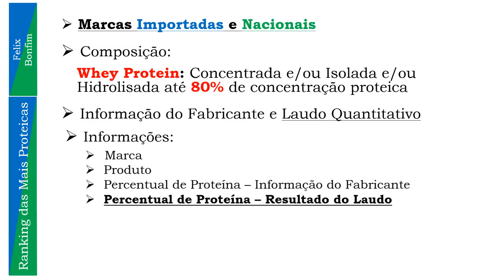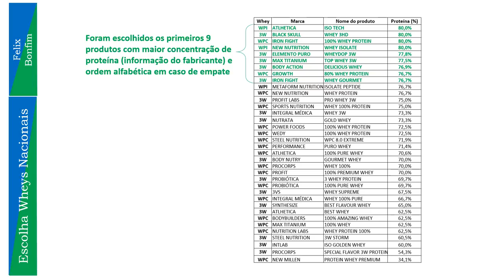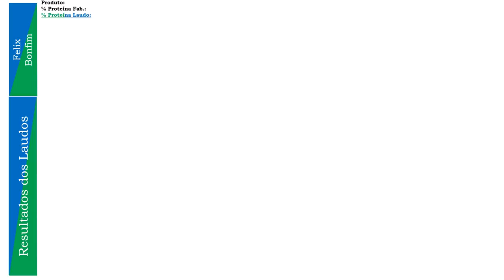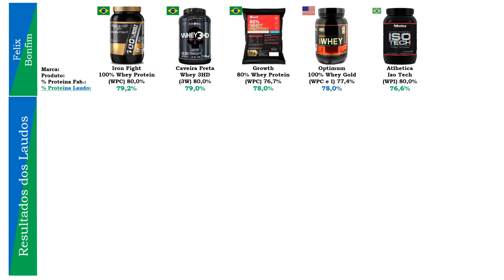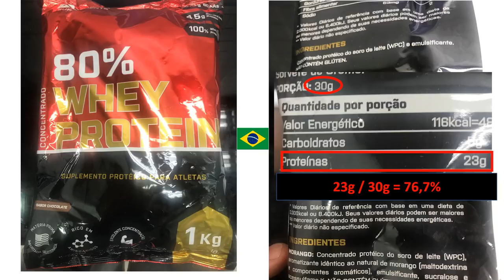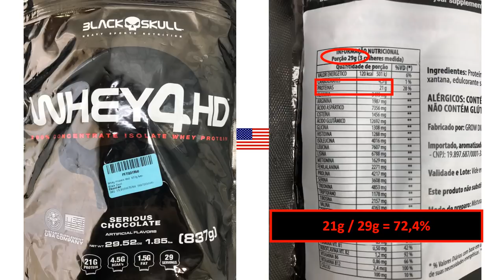LAUDO DAS WHEYS ATÉ 80% IMPORTADAS VERSUS NACIONAIS O DESAFIO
Neste comparativo, utilizamos as informações nutricionais do fabricante e depois realizamos laudos laboratoriais, com certificação nas unidades competentes, para determinar a diferença ou igualdade entre os produtos e sua concentração proteica !